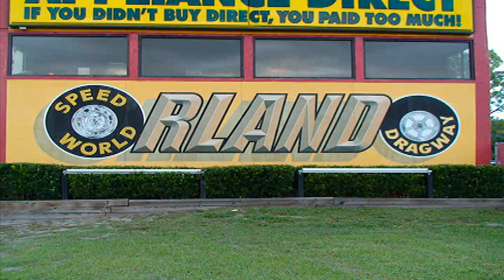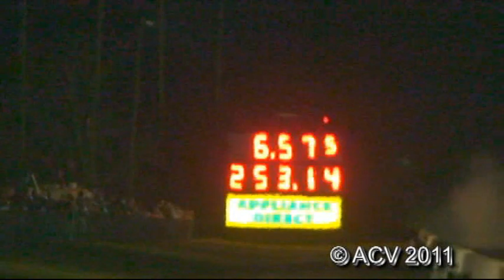O WSN Jets 2011 2